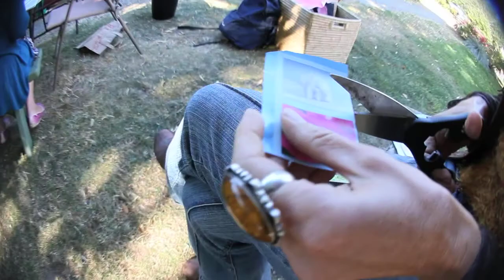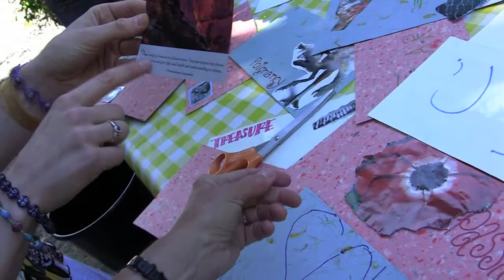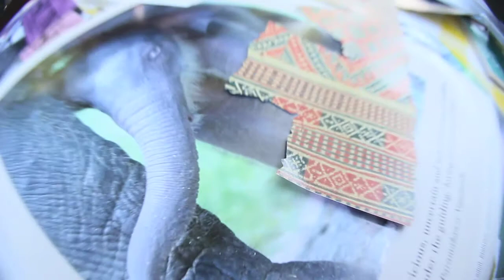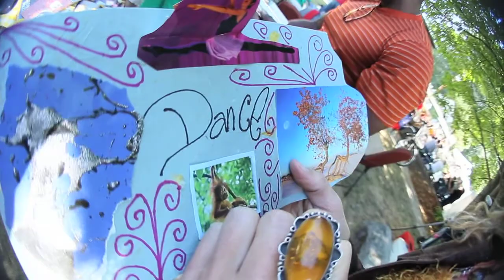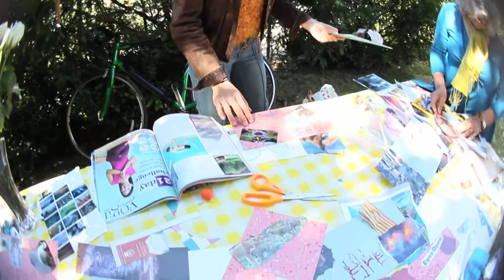Share it with others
To celebrate her 30th birthday, Amy Walker and friends got together to make 30 inspirational collages to give away to 30 random people.  The goal: create meaningful art collaboratively and Share it with Others.
Video by Robbie Cribbs.
Featuring: Vicki Robin, Judith Walcutt, Andrea Binder, David Mayer, Maureen Freehill, Peter, Lucy, Grace and Wilder Yanz, Claudia Walker, ˜ñKyle Stevens, Debby Elwell, Robbie Cribbs, Amy Walker, and other wonderful community members.

Special Thanks to the Bayview Farmer's Market and Goosefoot Community Fund for the location.